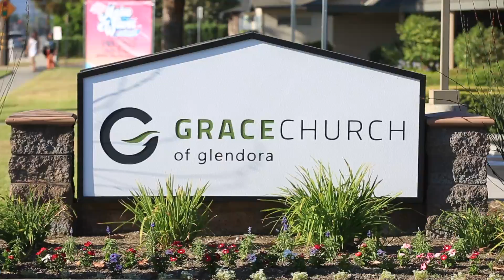VBS Grace Church Glendora! MONDAY